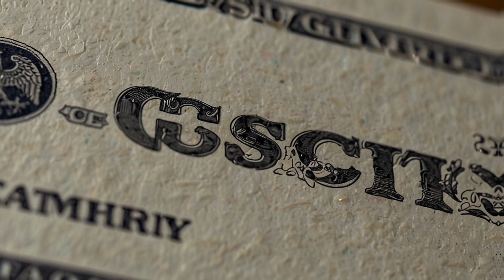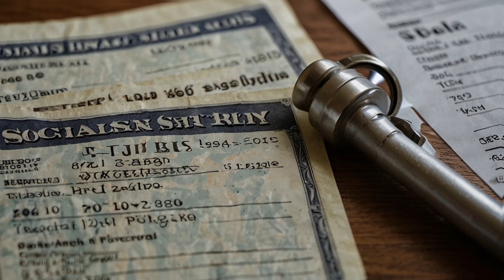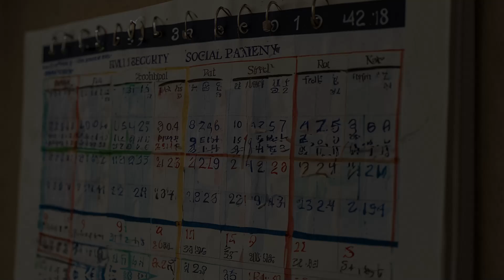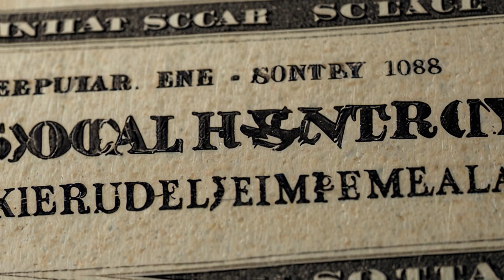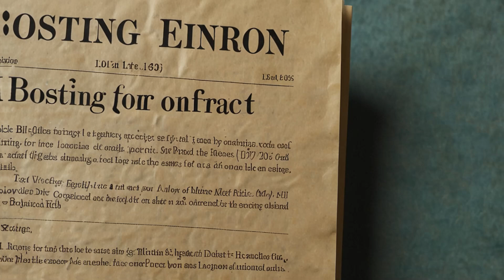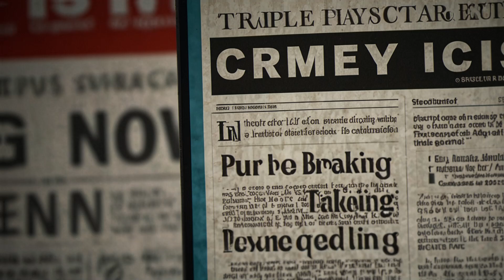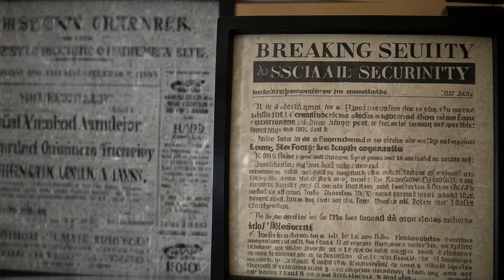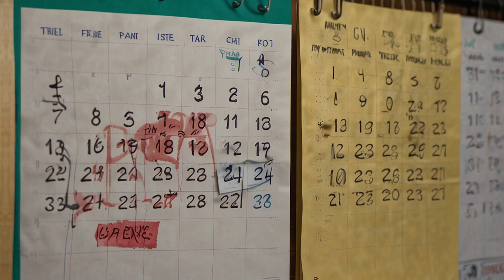Senate Approves Major Boost for Seniors: Triple Payments Coming Soon for Social Security, SSI, & VA!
Big news for seniors, veterans, and those receiving Social Security, SSI, and VA benefits! The Senate has just approved a major financial boost, and triple payments are coming your way soon! This unprecedented move is designed to help recipients manage the rising costs of living with three payments in a short period.